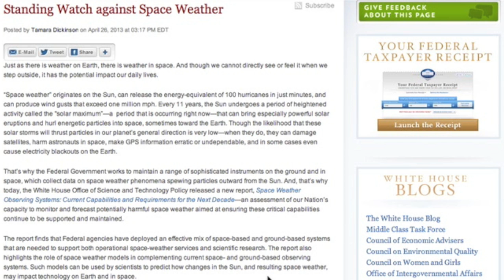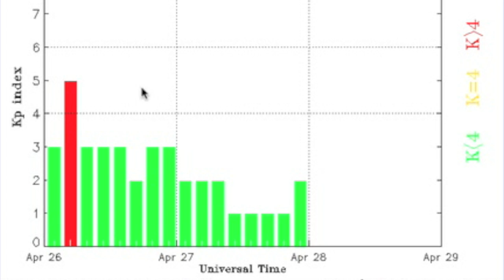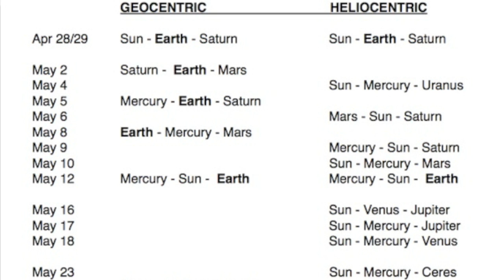4MIN News April 28, 2013: White House Spaceweather Report